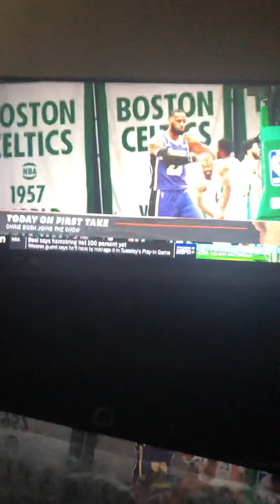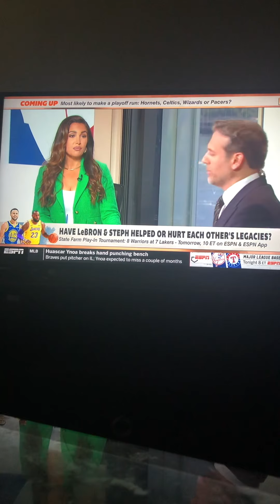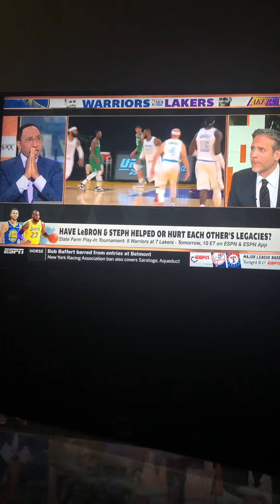Warriors vs Lakers Play In Tournament Preview